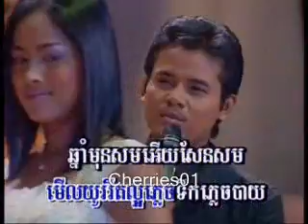Chap Meas DVD 02 - Chhom Bunyong - Saat Cheang Chnam Mon